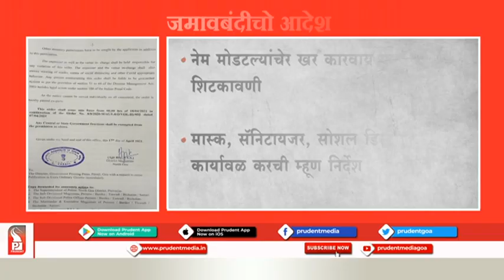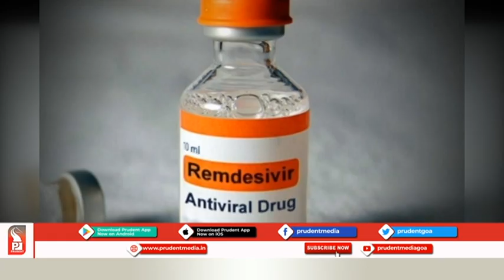Konkani News Prime 180421 Part 1